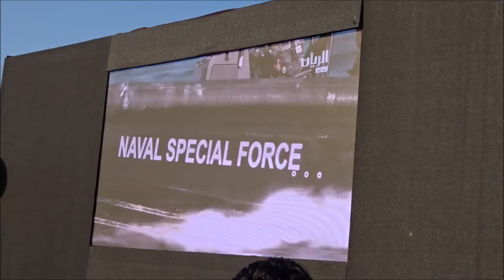QATAR NATIONAL DAY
This is Qatar National Day celebration in 2018, it was interesting to see the celebration, it is quite different with the celebration in my country.